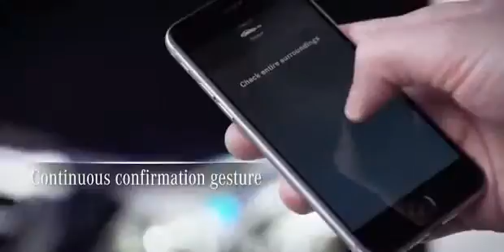Remote Parking Pilot & Parking Pilot in the new E-Class - Mercedes-Benz original